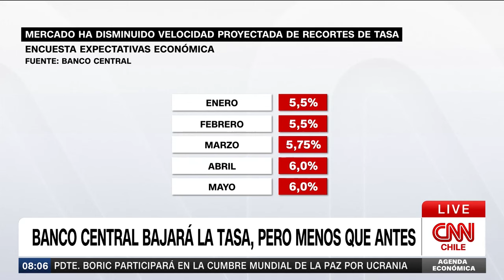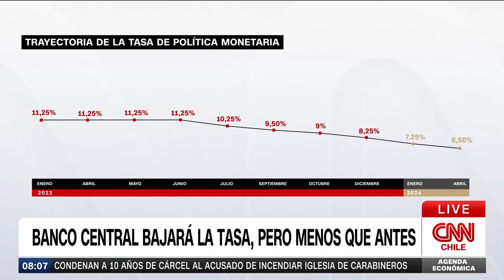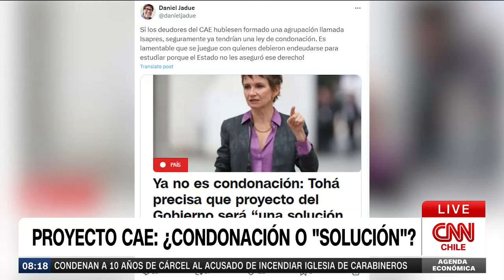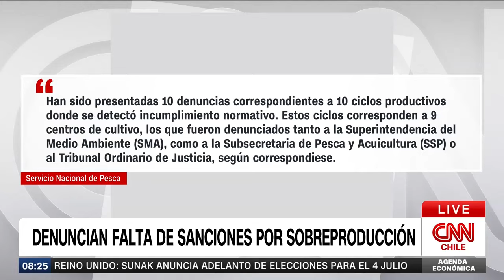Bencinas y diésel bajaron hasta $30 a partir de este jueves | Agenda Económica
El precio de los combustibles anotó una disminución de hasta $30 pesos a partir este jueves. Tras semanas de alzas, la positiva variación que ha tenido el dólar en el último mes ha hecho que el valor por litro de las bencinas y el diésel bajaran $30,1 (93 y 97 octanos) y $22, respectivamente.

Por su parte, el gas licuado de petróleo (GLP) para uso vehicular no experimenta variación en su precio.